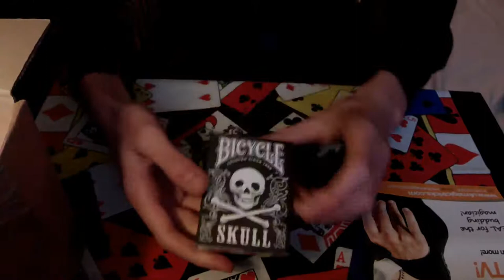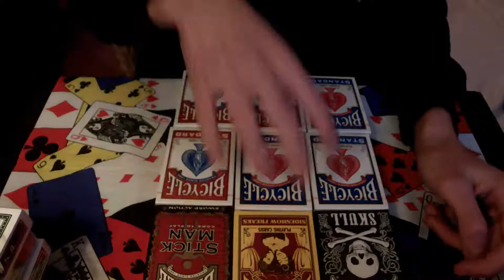BIG parcel unboxing - With HUGE Deck Giveaway !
Hi guys thanks so much for your support on the deck review i uploaded about 5 days ago. As it got some excellent feedback i got back in touch with my sponsor down at ukmagictricks and was able to do a huge giveaway so if you want to win one of these deck look bellow !

Step 1 : Send a video response to me showing me your best card trick
Step 2 : Give it the real title for the trick (E.g. The shake change)
Step 3 : I will pick the best few tricks and those people will receive a new deck of cards            !

Good Luck !!!